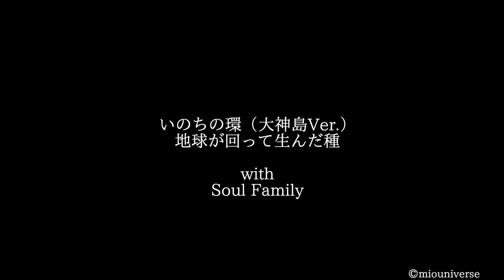2021年夏至の大神島ダイジェスト いのちの環/地球が回って生んだ種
夏至の日にはたくさんの歌、音、響き愛があった中で、
仲間が偶然撮ってくれていた動画を集めてダイジェスト的に作成しました。

魂の家族たちとの歓喜のエネルギーを共有させて頂きます。
アタカムタカ すべてものにありがとう

原曲は↓の動画をご覧ください。